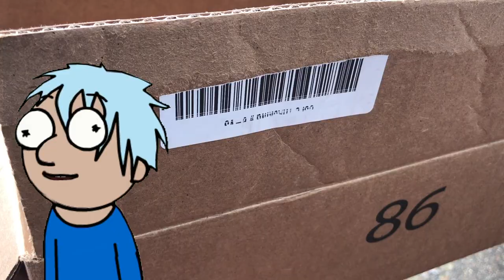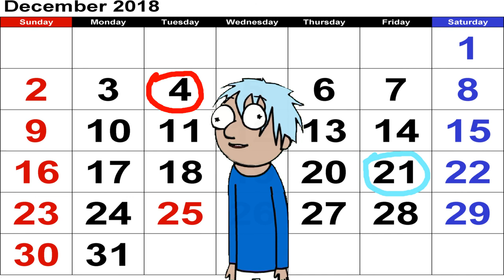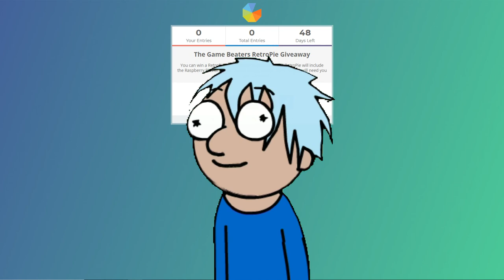Pick Ups and a Giveaway with Frank The Gamer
Frank has a few pick ups to talk about before telling you about the giveaway.